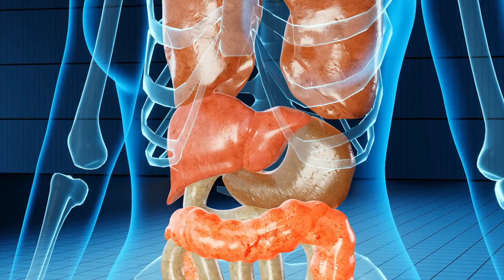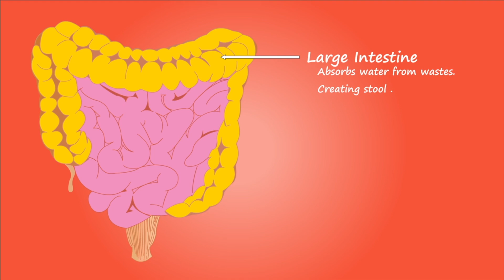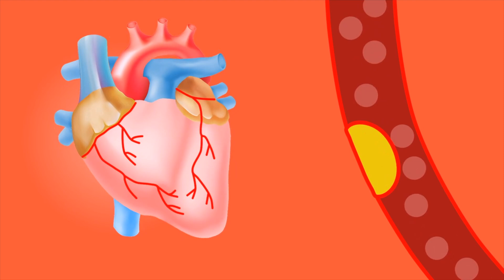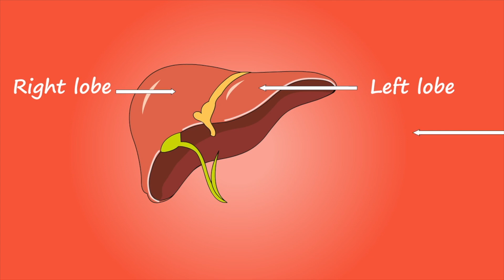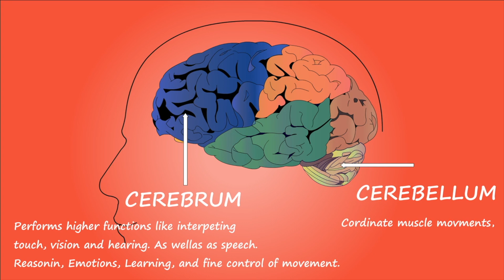Sabah Aç Karnına 1 Kaşık Üzüm Sirkesi Vücudunuza Bunları Yapıyor | Sirkesinin Faydaları Nelerdir?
Bu videomuzda, üzüm sirkeli su içmek ne işe yarar? Ve sirkeli su içmenin faydası nedir? Benzeri konulara değindik. Bakalım, günde ne kadar sirke içilebilir? Ve zayıflamak için üzüm sirkesi nasıl kullanılır? Soruların cevapları nelermiş.

00:00 Üzüm sirkesi nasıl içilmeli?
01:34 Elma sirkesi mi daha iyi üzüm sirkesi mi?
02:55 Üzüm sirkesi şeker hastalığına iyi gelir mi?
03:15 Üzüm sirkesi bağırsakları temizler mi?
03:36 Üzüm sirke kilo verdirir mi?
03:57 Üzüm sirkesi aç karnına içilir mi?
04:17 Üzüm sirkesi zayıflatır mı?
04:37 Her gün sirkeli su içersek ne olur?
04:57 Şeker için üzüm sirkesi nasıl kullanılır?
05:15 Üzüm sirkesi böbrek taşını düşürür mü?
05:38 Üzüm sirkesinin saça faydası var mı?
06:54 Kolesterol düşürmek için üzüm sirkesi nasıl kullanılır?
07:12 Üzüm sirkesi cilde zarar verir mi?
08:15 Üzüm sirkesi gribe iyi gelir mi?
08:30 Üzüm sirkesi kabızlık yapar mı?